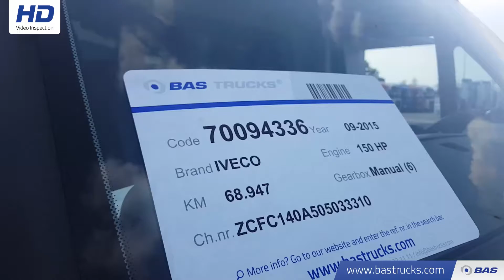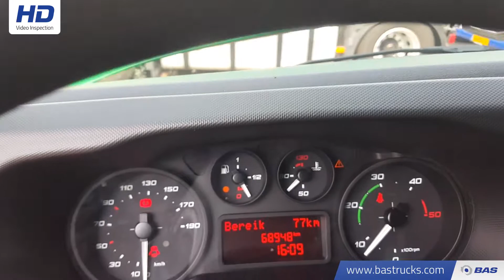70094336 IVECO Daily